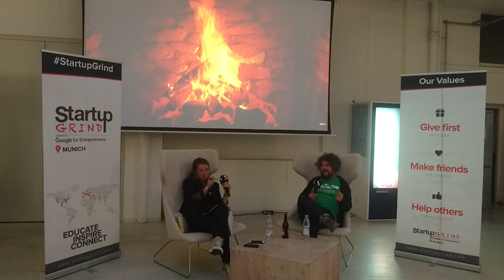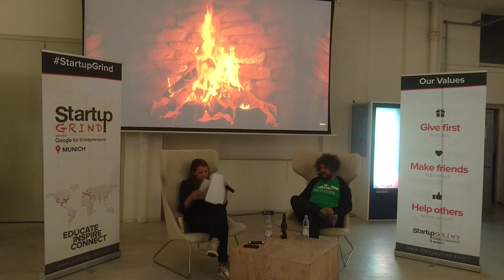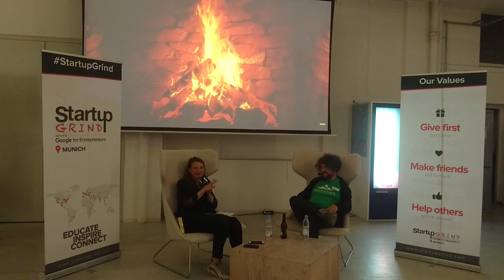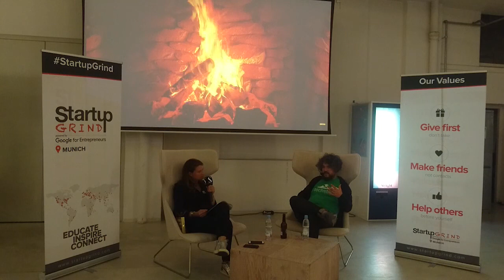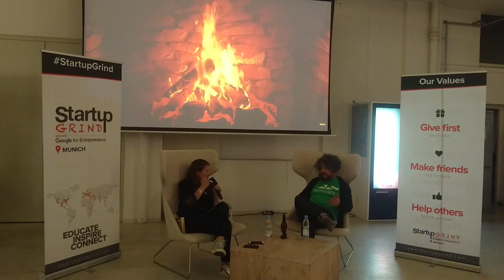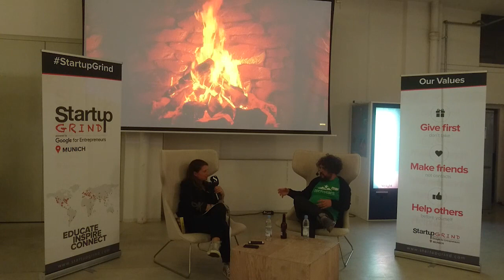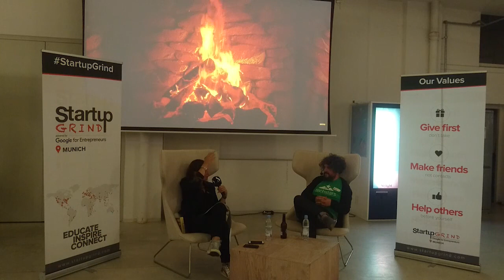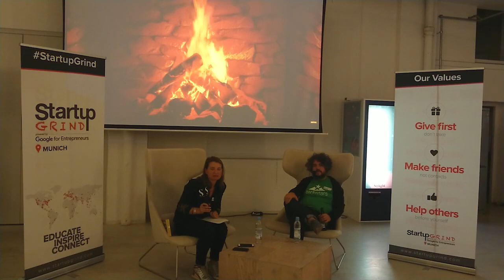Startup Grind Munich presents Johann Romefort, MD at BSH Future Home Accelerator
An inspiring talk with Tech Veteran - Johann Romefort. Johann co-founded Seesmic in 2007 (acquired in 2012), and after 7 years in San Francisco riding the startup roller-coaster, moved to Munich where he worked as Tech Evangelist at Stylight, organized DAHO.AM –The Pure Tech Conference and recently joined Techstars as Managing Director for the BSH Future Home Accelerator.